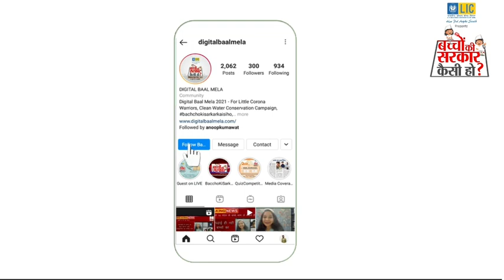शिक्षा मंत्री बनना चाहते है बी. एल. सी. पी. उच्च माध्यमिक विद्यालय,सोलन के छात्र भानु ।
शिक्षा मंत्री बनकर क्या रहेंगे भानु के कार्य , जानने के लिए देखें पूरी वीडियो –